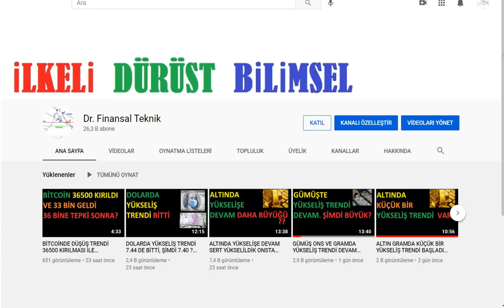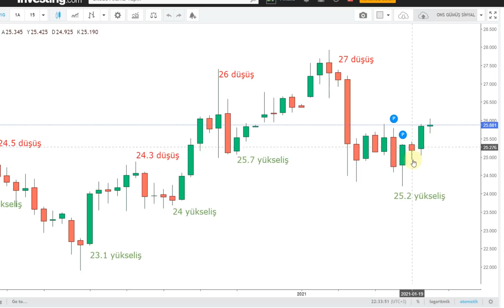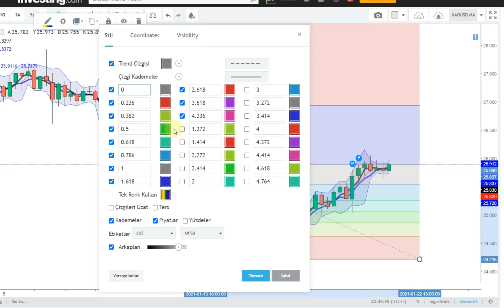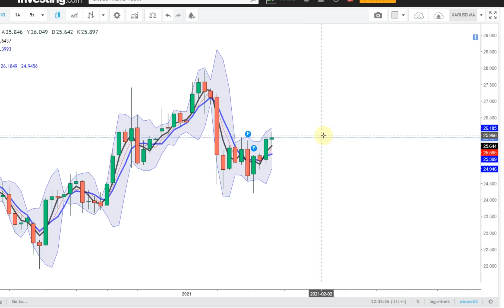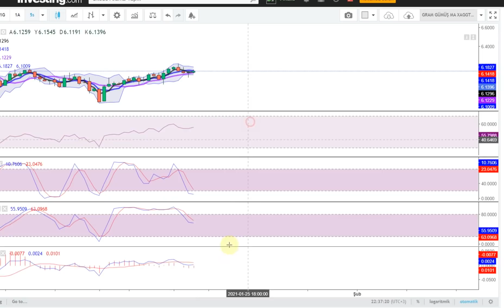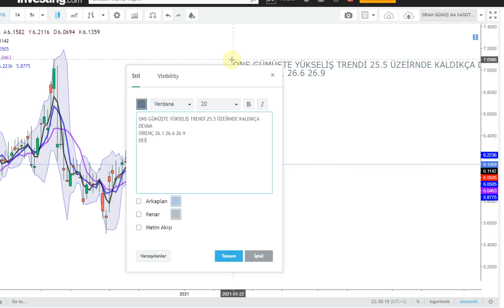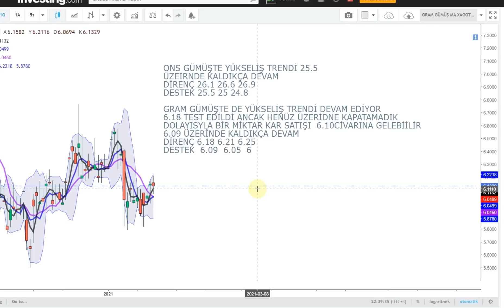GÜMÜŞTE YOLA DEVAM AMA KAR SATIŞI GRAMDA GELEBİLİR